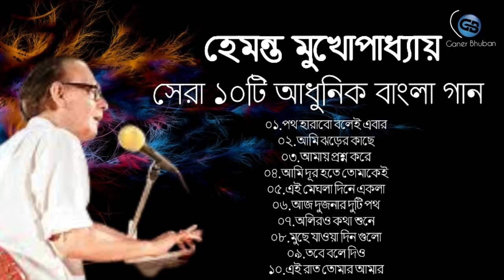Best Of Hemanta | Adhunik Bengali Songs Top-10 | বেষ্ট অফ হেমন্ত মুখোপাধ্যায় | আধুনিক বাংলা গান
জনপ্রিয় কন্ঠ শিল্পি হেমন্ত মুখোপাধ্যায়ের গাওয়া গানের মধ্যে জনপ্রিয় ১০টি সেরা গান।
০১.পথ হারাবো বলেই এবার
০২.আমি ঝড়ের কাছে
০৩.আমায় প্রশ্ন করে
০৪.আমি দূর হতে তোমাকেই
০৫.এই মেঘলা দিনে একলা
০৬.আজ দুজনার দুটি পথ
০৭.অলিরও কথা শুনে
০৮.মুছে যাওয়া দিন গুলো
০৯.তবে বলে দিও
১০.এই রাত তোমার আমার

হেমন্ত মুখোপাধ্যায় (১৬ জুন ১৯২০ - ২৬ সেপ্টেম্বর ১৯৮৯) একজন খ্যাতিমান বাঙালি কণ্ঠসংগীত শিল্পী, সংগীত পরিচালক এবং প্রযোজক ছিলেন। তিনি হিন্দি সংগীত জগতে হেমন্ত কুমার নামে প্রসিদ্ধ ছিলেন। তিনি বাংলা, হিন্দি এবং অন্যান্য ভারতীয় ভাষায় গান গেয়েছেন। তিনি রবীন্দ্র সংগীতের একজন বিশিষ্ট শিল্পী ছিলেন। তিনি শ্রেষ্ঠ পুরুষ নেপথ্য গায়ক বিভাগে দু-বার জাতীয় পুরস্কার পেয়েছিলেন।

প্রারম্ভিক জীবন
শিল্পী হেমন্ত মুখোপাধ্যায়ের জন্ম তাঁর মাতামহের বাড়ি পবিত্র বারাণসী শহরে। তাঁর মাতামহ ছিলেন একজন শীর্ষস্থানীয় চিকিৎসক। তাঁর পৈতৃক নিবাস ছিল দক্ষিণ চব্বিশ পরগনা জেলার জয়নগরে। তাঁর পরিবার কলকাতা শহরে আসে বিশ শতকের প্রথমার্ধে‌। হেমন্ত সেখানে বড়ো হতে থকেন এবং প্রথমে নাসিরুদ্দিন স্কুল এবং পরবর্তীতে ভবানীপুরের মিত্র ইনস্টিটিউশনে পড়াশোনা করেছিলেন। সেখানেই তার সঙ্গে পরিচয় হয় সুভাষ মুখোপাধ্যায়ের, যিনি পরবর্তীকলে বাংলার স্বনামধন্য কবি হয়েছিলেন। ওই সময়কালে বিশিষ্ট লেখক সন্তোষ কুমার ঘোষ মহাশয়ের সঙ্গে তাঁর সখ্যতা গড়ে ওঠে। ওই সময়ে হেমন্ত ছোটো গল্প লিখতেন, সন্তোষ কুমার কবিতা লিখতেন এবং সুভাষ মুখোপাধ্যায় গান গাইতেন।

ইন্টারমিডিয়েট পাস করে হেমন্ত যাদবপুর বিশ্ববিদ্যালয়ে ইঞ্জিনিয়ারিং পড়তে যান। কিন্তু তিনি সংগীতের জন্য আপন শিক্ষা ত্যাগ করেন।[২] তাঁর সাহিত্যিক হওয়ার ইচ্ছে ছিল। কিছুদিন তিনি দেশ পত্রিকার জন্যে লেখেন। ১৯৩৭ খ্রিস্টাব্দ থেকে তিনি সম্পূর্ণভাবে সংগীত জগতে প্রবেশ করেন।

পুরস্কার

    ১৯৫৬: ফিল্মফেয়ার বেস্ট মিউজিক ডাইরেক্টর অ্যাওয়ার্ড: নাগিন
    ১৯৭১: ন্যাশনাল ফিল্ম অ্যাওয়ার্ড ফর বেস্ট মেল প্লেব্যাক সিঙ্গার: নিমন্ত্রণ
    ১৯৮৬: ন্যাশনাল ফিল্ম অ্যাওয়ার্ড ফর বেস্ট মেল প্লেব্যাক সিঙ্গার: লালন ফকির
    ১৯৬২: বিএফজেএ বেস্ট মিউজিক ডাইরেক্টর অ্যাওয়ার্ড স্বরলিপি - বিজয়ী
    ১৯৬৩: বিএফজেএ বেস্ট মিউজিক ডাইরেক্টর অ্যাওয়ার্ড (হিন্দি); বিস সাল বাদ - বিজয়ী
    ১৯৬৪: বিএফজেএ বেস্ট মিউজিক ডাইরেক্টর অ্যাওয়ার্ড পলাতক - বিজয়ী
    ১৯৬৭: বিএফজেএ বেস্ট মিউজিক ডাইরেক্টর অ্যাওয়ার্ড মণিহার - বিজয়ী
    ১৯৬৮: বিএফজেএ বেস্ট মিউজিক ডাইরেক্টর অ্যাওয়ার্ড বালিকা বধূ - বিজয়ী
    ১৯৭৫: বিএফজেএ বেস্ট মিউজিক ডাইরেক্টর অ্যাওয়ার্ড ফুলেশ্বরী - বিজয়ী
    ১৯৮৬: বিএফজেএ বেস্ট মিউজিক ডাইরেক্টর অ্যাওয়ার্ড ভালোবাসা ভালোবসা - বিজয়ী
    ১৯৮৭: বিএফজেএ বেস্ট মিউজিক ডাইরেক্টর অ্যাওয়ার্ড পথভোলা - বিজয়ী
    ১৯৮৮: বিএফজেএ বেস্ট মিউজিক ডাইরেক্টর অ্যাওয়ার্ড আগমন - বিজয়ী
    ১৯৭২: বিএফজেএ বেস্ট মেল প্লেব্যাক সিঙ্গার অ্যাওয়ার্ড ধন্যি মেয়ে - বিজয়ী
    ১৯৭৫: বিএফজেএ বেস্ট মেল প্লেব্যাক সিঙ্গার অ্যাওয়ার্ড ফুলেশ্বরী - বিজয়ী
    ১৯৭৬: বিএফজেএ বেস্ট মেল প্লেব্যাক সিঙ্গার অ্যাওয়ার্ড প্রিয় বান্ধবী - বিজয়ী
    ১৯৮৫: বিশ্বভারতী বিশ্ববিদ্যালয় কর্তৃক সাম্মানিক ডি.লিট
    ১৯৮৬: সংগীত নাটক আকাদেমি পুরস্কার
    ১৯৮৯: মাইকেল মধুসূদন পুরস্কার

⚠️বিশেষ ঘোষণা : এই এলবাম টি তে যে গান গুলি ব্যবহৃত হয়েছে , সেগুলির কোনোটিরই মালিক আমার নই ।